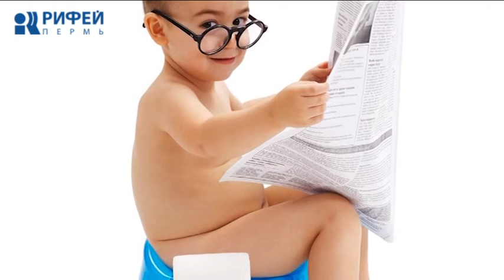Ваше здоровье. Когда ребенка надо приучать к горшку